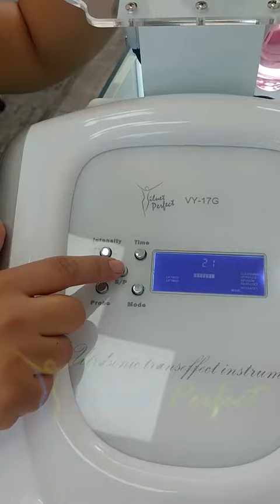Ultrasonido de 1 MHz Uso de equipo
En este video les traemos el Ultrasonido de 1MHz